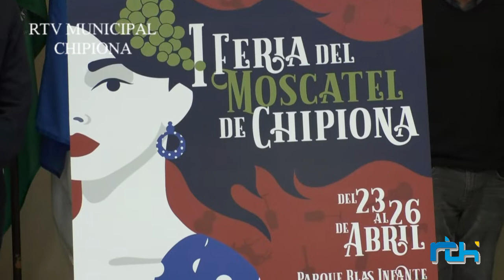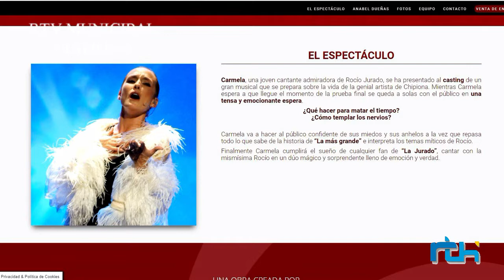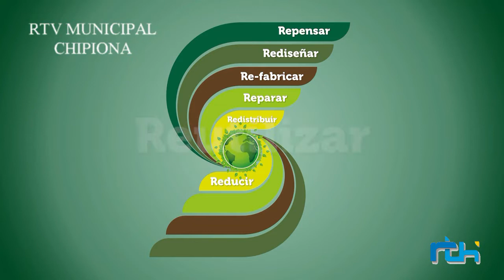Informativo 3 de febrero de 2020, Telechipiona